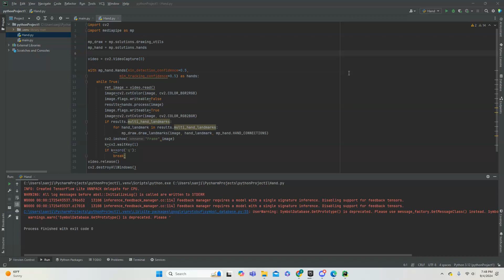OpenCV Python Media Pipe - Hand Pose Demo